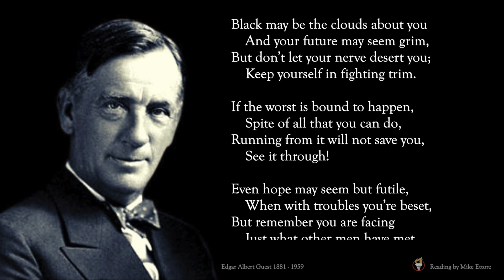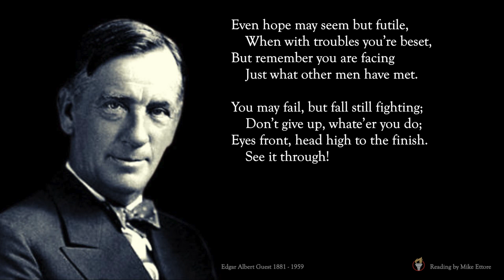See It Through by Edgar Albert Guest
Edgar Albert Guest was a British-born American poet whose poems often presented an optimistic view of everyday life. He was named the first Poet Laureate of Michigan and was widely recognized for his ability to convey prolific messages about common circumstances that most people could relate to.

In this poem, published in 1917, he advises that one should confront their problems head on, regardless of their severity, as failure can often allow an opportunity for growth.

Furthermore, he emphasizes that one’s own belief in themselves is of the utmost importance to their success and reaffirms the need for self-determination in order to accomplish one’s goals.